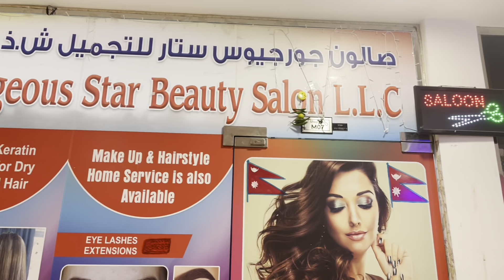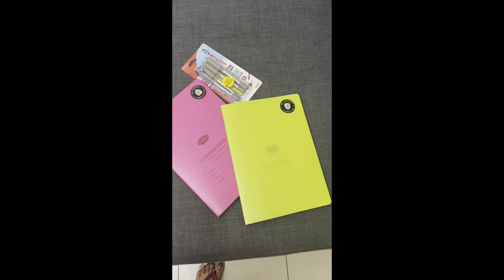Budget friendly parlor in Dubai